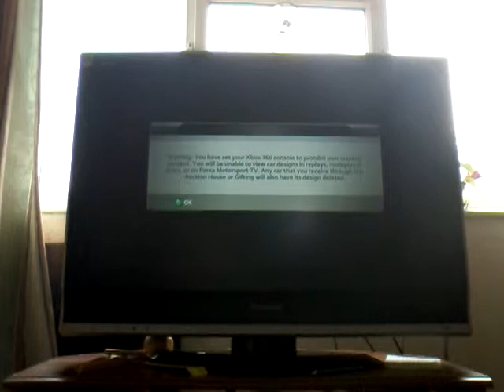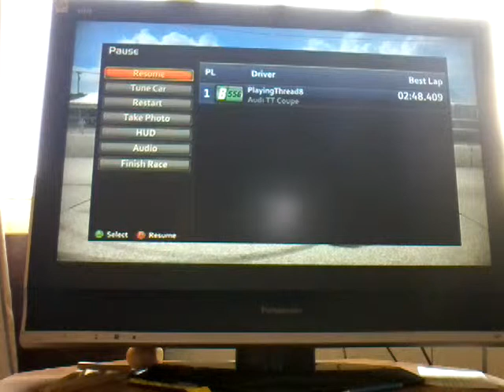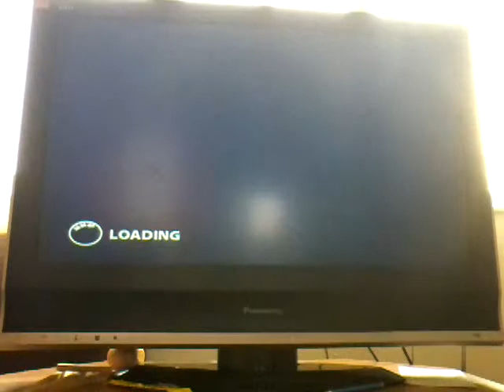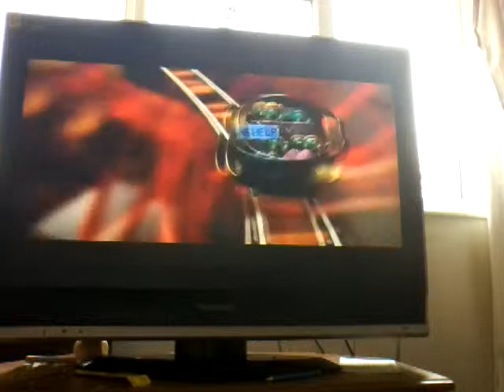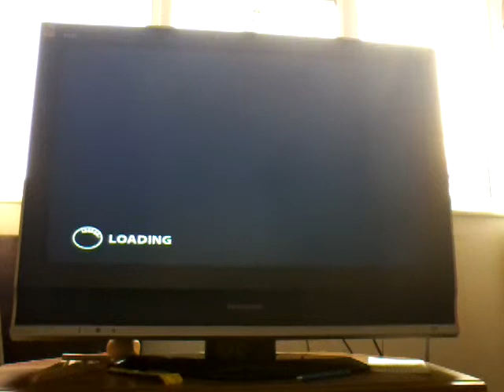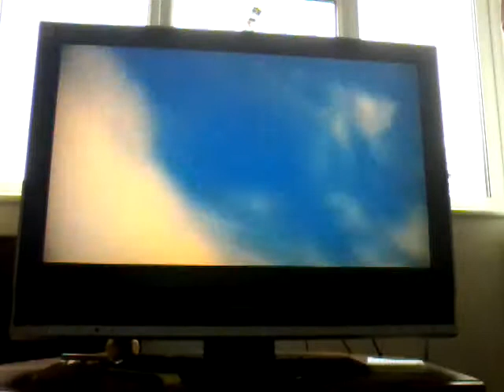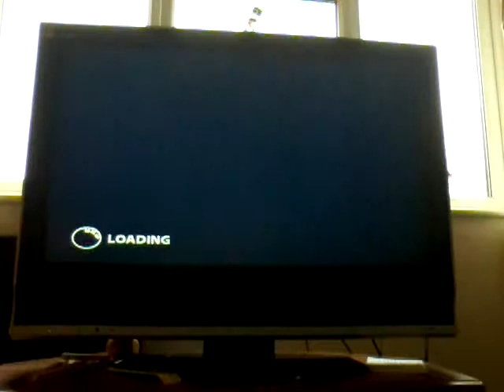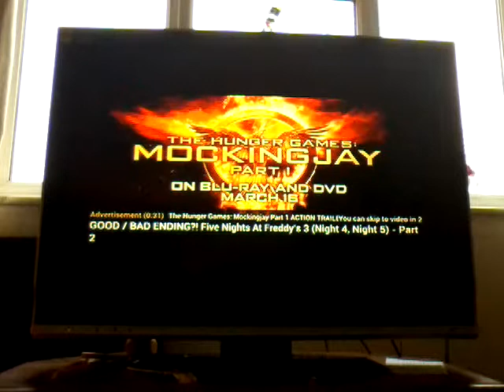One hour like vido plz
The guy at the end is called piwdepie he is good